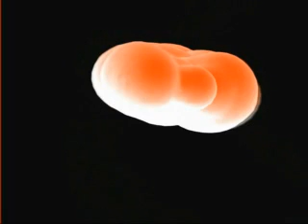ambresolaire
ambresolaire is a virtual 3-D animation. Software
for common 3-D computer graphics deal more and more with processing and simulation of physics. Properties like mass, elasticity or velocity are assigned to each object. In 'ambresolaire' a particle flow is shown where each particle has its lifespan, its speed, and a parameter of connectivity, which means that two or more particles can join or not depending on their distance and their size. Instead of flowing just in an empty space, the particles collide and bounce with obstacles (that are transparent and therefore invisible in the animation). Last but not least, the whole scene bis subjected to a general set of gravity.

On top of the animated images, I put the list of ingredients that was indicated on the back of a sun lotion (ambresolaire). The terms were just typed into the default ms voice emulator instead of "You have selected Microsoft Sam as the computer's default voice". Speed was then adapted to the length of the animation.

title:      ambresolaire
author:     Ivo Stotz
date:       2003
duration:   0'54''